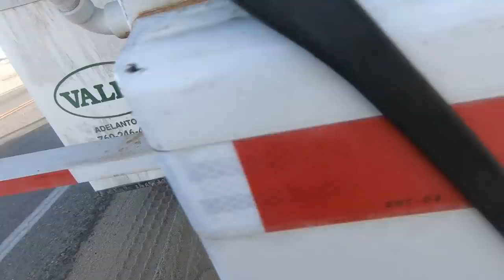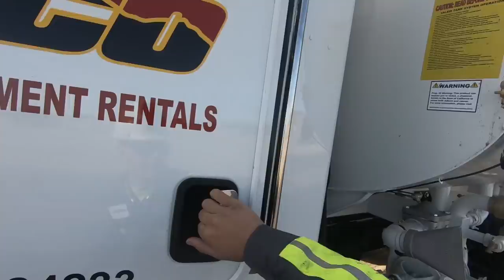6x6 Water Truck Loses Drive Shaft! Needs A Tow!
Trent Butzlaff
83827 Tamarisk Street

Q: Why don't you have a rotator?
A: Simply said, our wide open desert highways here in Indio do not require a rotator. Most scenarios allow us to drive the truck right down to the wreckage and perform our recovery without taking up any more lane than a rotator would. Another simple reason is price. They are very expensive trucks that, once again aren't really needed here. With that being said, that doesn't mean we will never get one just not at the moment.